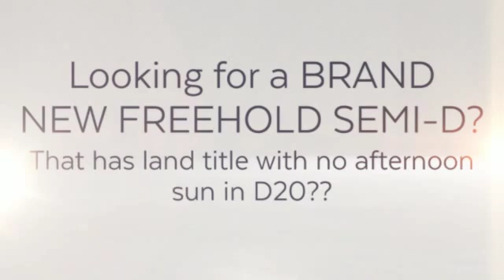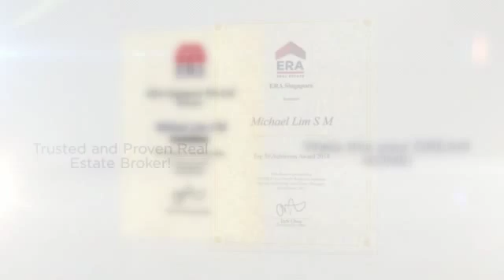51 Seraya Crescent 360p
MOST AFFORDABLE BRAND NEW SEMI-D IN DISTRICT 20!